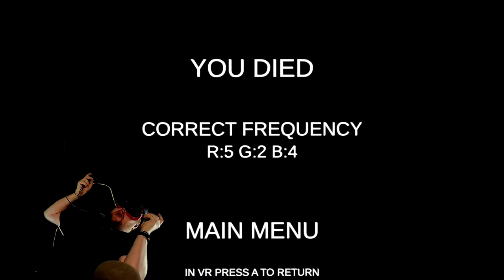Haunted By Demons! - Deathwatch (VR Horror Game) Gameplay And First Impressions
TMNT - Shredder's Revenge Speedrun - Arcade - Chill - Donatello - 1:07:20

[New PB] Sonic and the Fallen Star Speedrun Any% Glitchless - Sonic - 50:31

Note: This title runs in both standard and VR modes. It does not require a VR headset.

DEATHWATCH is a horror game in which you are tasked to observe haunted locations, log supernatural events and eradicate any potential paranormal threats.

You'll need to keep a keen eye on every camera and even your present location for any supernatural occurences. Possible events vary from Audio to Victims and paranormal sightings, plus many more. Using your computer systems you must log each event to gather enough data to eliminate the entity, before it eliminates you!

DEATHWATCH puts you in a vulnerable state where your only chance of survival is to succesfully log enough supernatural events in order to survive the night. You need to constantly be aware of your own surroundings because you may not be the only one observing.

Full Twitch integration, view your live chat in game while your viewers observe with you and potentially disrupt or even aid your playthrough.

If you want to dial up the horror, try DEATHWATCH in VR. Feel like you're really there and truly being watched.

Each location contains 100's of events so no two playthroughs are ever the same.